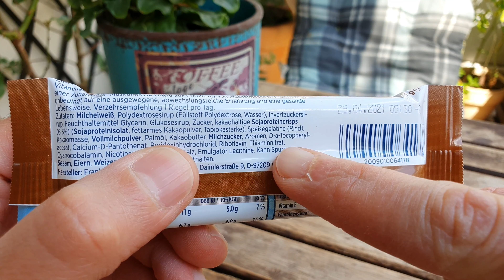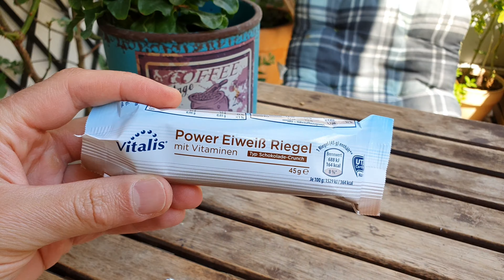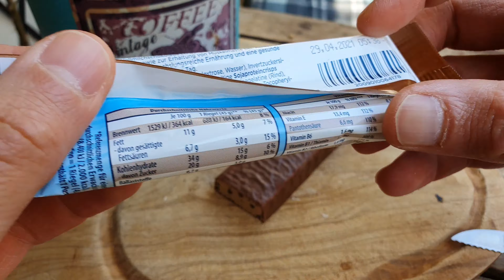ALDI Proteinriegel Vitalis Power Eiweiß Schoko im Test | FoodLoaf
Auch ALDI Nord hat ja bereits längerer Zeit einen eigenen Proteinriegel. In diesem Video stelle ich euch den Vitalis Power Eiweiß Riegel vor. Viel Spaß!
▶️Bessere Riegel für wenig Geld (1)
▶️Wer mich supporten möchte, der kann das über PayPal tun ▶️Mein Amazon Shop, bei dem ich euch einige meiner liebsten Produkte vorstelle. Die Liste ist noch im Aufbau (1)
Es handelt sich um Werbung, weil ich Produkte erwähne. Ich werde dafür nicht direkt bezahlt und meine Meinung ist unkäuflich. Die Riegel habe ich selbst gekauft.
Hier findet ihr mich noch:
(1) Amazon Partner-Link. Ich bekomme eine Beteiligung, für euch wird es nicht teurer! Danke!